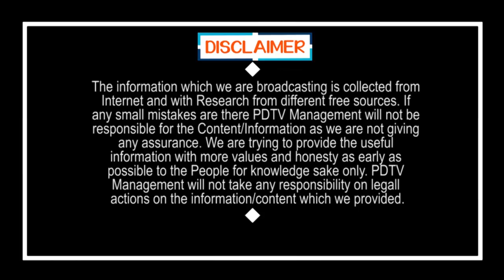Lock Down Success in Telangana | లాక్ డౌన్ ఫెయిల్..? పోలీసులు సక్సెస్..?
లాక్ డౌన్ ఫెయిల్..? పోలీసులు సక్సెస్..? | Lock Down Success in Telangana | PDTV News